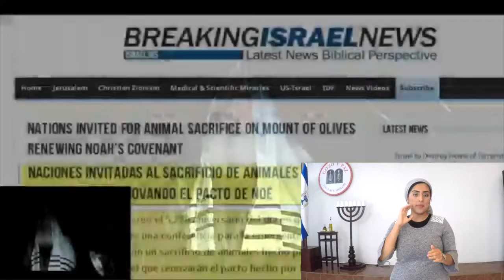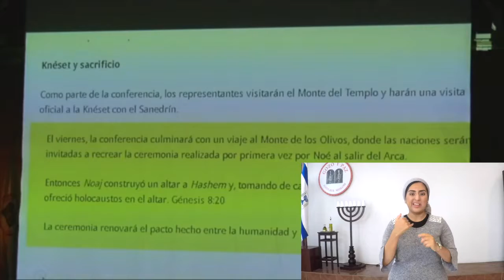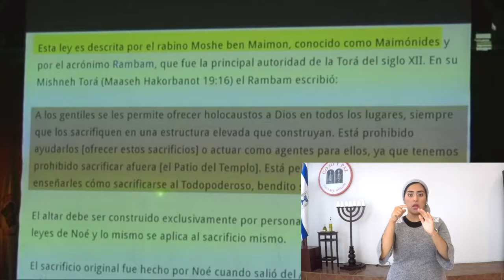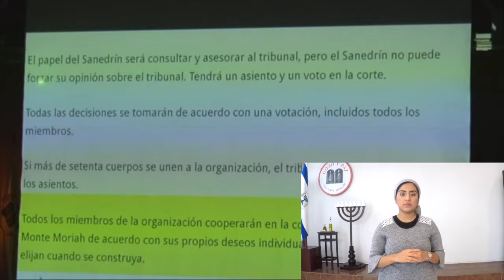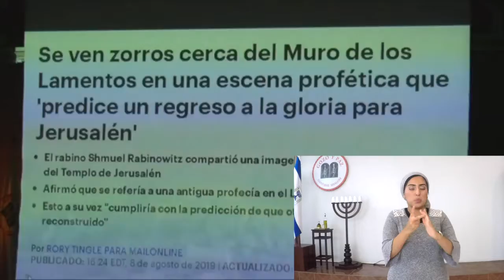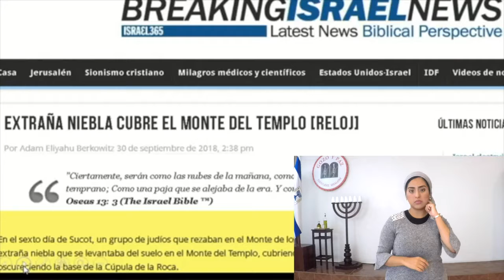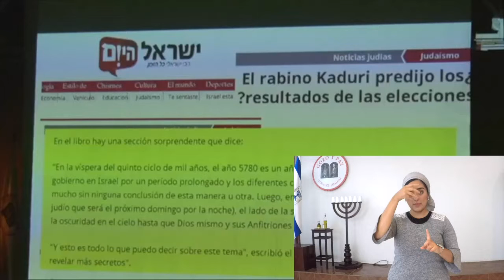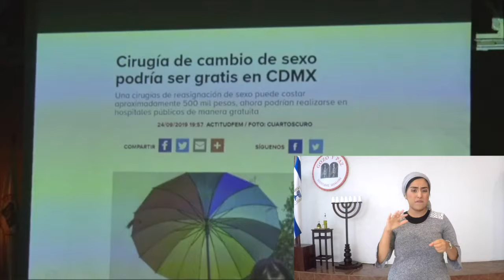Abomination In Jereusalem {Interpretation With ASL}